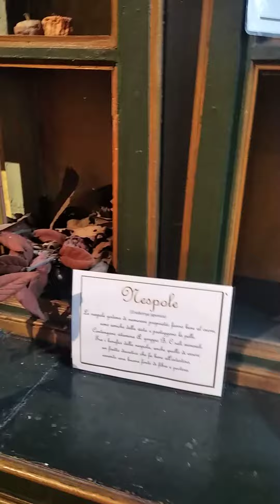Carciofo, fiore di cotone, biancospino. Antica Farmacia ricostruita di San Rocco a Sabbioneta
e sopra l'armadio delle fialette  il ritratto del Cardinale